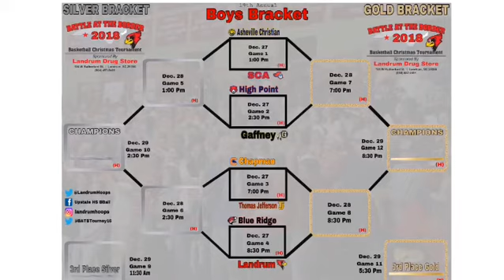19th Annual Battle at the Border boys bracket release